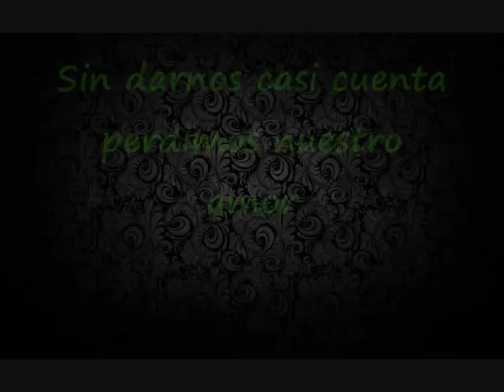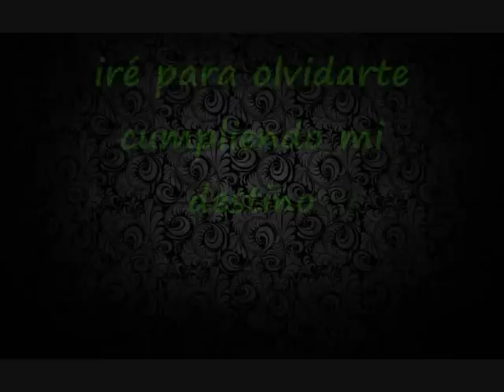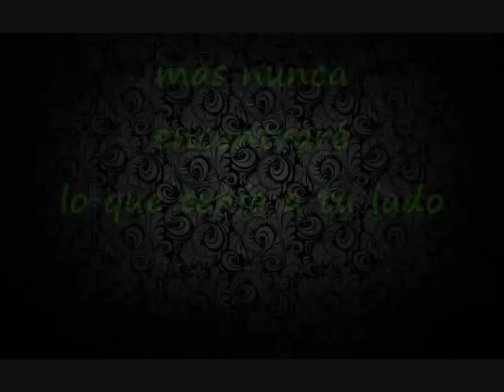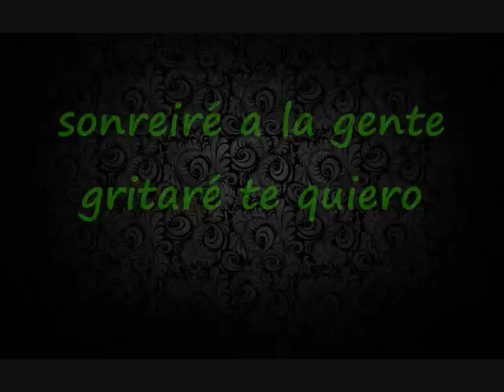tan sola vicky balada con letra 2014 JFC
otro exito de oro de nuestra bodega para ustedes nuestros mas fieles seguidores. vicky y esta hermosa cancion (tan sola) por baladas fabreagas. amigos aceptamos cualquier sugerencia